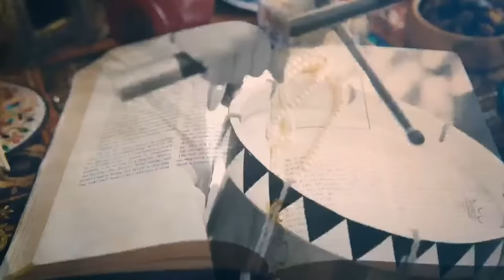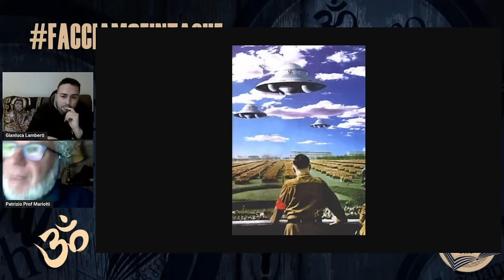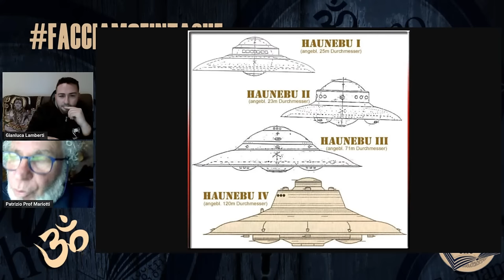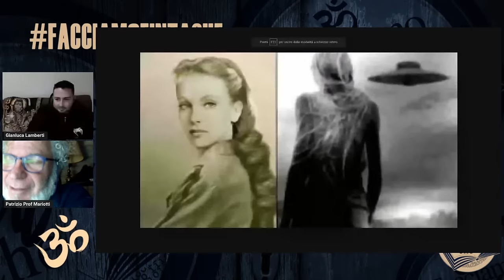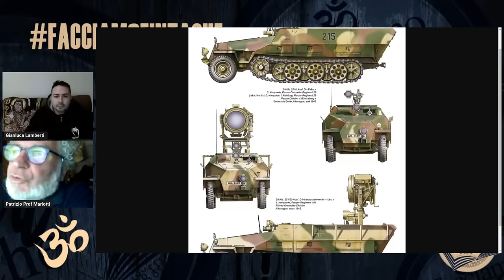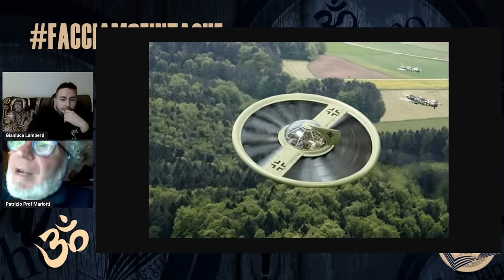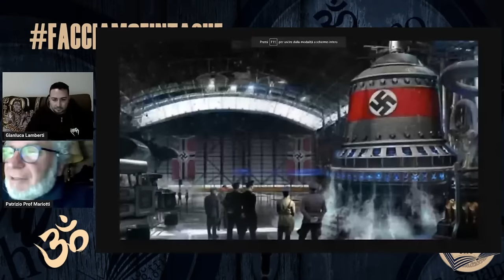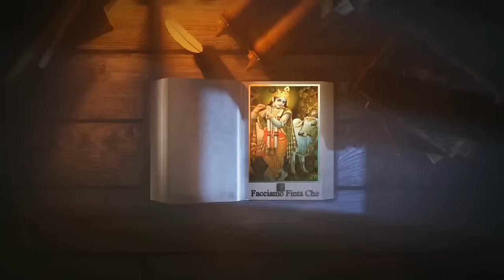CONTATTI ALIENI E ASTRONAUTICA N4Z1ST4 con PATRIZIO ROMANO MARIOTTI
Patrizio Romano Mariotti da 40 anni ricercatore indipendente sui sentieri del mistero e dell’ignoto, conduttore radiofonico e televisivo, scrittore, autore, soggettista  conferenziere, docente, ideatore dei primi corsi di scienze ufologiche tenuti a Roma e in altre città italiane.

Libri citati:

Gianluca Lamberti - "Sotto l'Antartide"
Marco Zagni Veivoli -  "Segreti dell'asse"
Enrica Perucchietti - L"'altro volto di Obama"

Capitoli:

00:00 Intro
3:20 Notizie declassificate
5:46 La Germania del Terzo Reich  e le società segrete
10:00 Alien Extra Infra Terresti
14:00 Patto di Grenada
18:40 Origine spaziale dei Sumer
21:52 Quelli lì camminavano accanto agli uomini
26:50 L'infraterra
29:57 Incontri ravvicinati
36:16 Riferimenti letterali Asgardland. Un romanzo oltre il velo/Gli aerei segreti del Terzo Reich
40:37 Dispositivo Andromeda
45:00 Le ragazze del Vrill
49:45 Freyr Freya
52:26 Quarto Reich
57:00 Ingegneria genetica e viaggi interspaziali degli eredi del Reich
58:15 Avanguardia Militare del Reich
1:07:21 La sconfitta del Reich
1:12:46 Astronautica e viaggi interplanetari
1:18:12 Tecnologia Astrospaziale e Geoconflitti
1:22:17 Base Sigfrido favola o realtà?
1:26:52 Base 103
1:29:40 Viaggi spazio temporali
1:34:00 Connessioni
1:35:48 Battaglia di Berlino
1:37:45 Tecnologia civile avanzata del Reich
1:40:51 Conclusioni e saluti